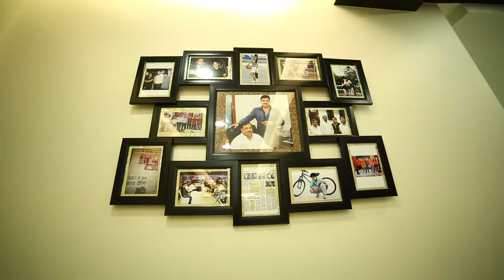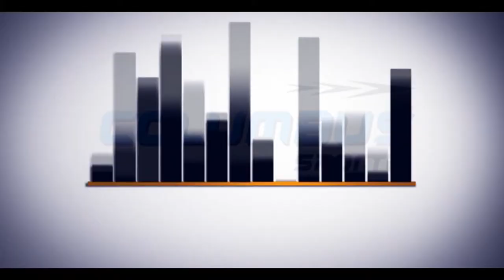Columbus Corporate AV